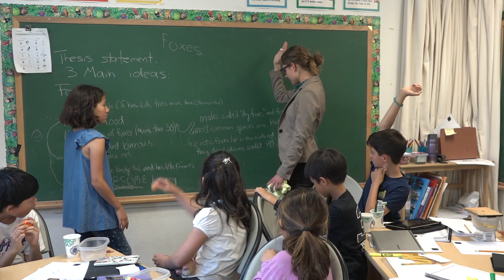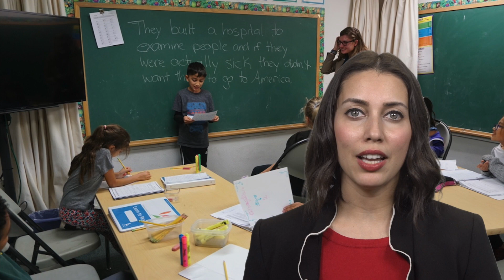Comments about First Focus Learning Systems by Zeba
Listen to a parent comment about about the First Focus Reading and Writing programs.